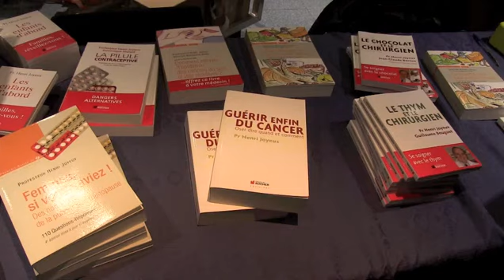Comment Avoir un CANCER en une heure ? Professeur Joyeux Manger Mieux Vivre Mieux ... ou pas !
Professeur Joyeux .Bio, Nutella, Cancer, Mac do, Fruits, Legumes !
Proteger votre santé vous intéresse ? Le Professeur Joyeux vous parle du bio, de votre corps et de ses organes.Manger sain ,des fruits, des legumes, limiter le sucre.
Que vous apporte le mac do, le nutella ? Comment se defendre contre la maladie et le stress pour vivre en pleine forme jusqu'à 100 ans ? Et les produits laitiers ? Le palais des saveurs ? Le gout et l'odorat se renouvellent assez rapidement ? Alzheimer et Parkinson,les labos pharmaceutiques ? La publicité et les supermarchés ? etc..Vous aimez Doctissimo ? Marie Claire ?

💪Aloha👍
⇩⇩⇩Get Free Bonuses⇩⇩⇩
👉 If you LIKE this video You CAN 👍👍👍
Feel FREE COMMENT, SHARE and LIKE 😉

Video Summary:
When it comes to Sport and Fitness, A Balance has to be found between FIRNESS TRAINING, RIDING, NUTRITION and HEALTHY LIFESTYLE.
What are the very KeyPoints of this video : CROSS BOARDRIDING ?
This video is the presentation of what I consider 4 Main pillars of of the great value adds that I deliver to the agents I have the honor to work with …

1) BALANCE HEALTHY NUTRITION = What are the Best Natural PROTEIN SOURCES ?

2) TRAINING = How to Prevent and RECOVER From INJURIES ?
3) HEALTHY LIFESTYLE = How to keep on sharing Perfect Riding session Forever.
4) Go Riding : To always remember that life is FUN and ENJOY Cross BoardRiding !!!

CROSS BOARDRIDING FOR ANY RIDER OUT THERE, TRAIN HARD RIDE EASY.
► Who Am I??? :
💪Aloha👍